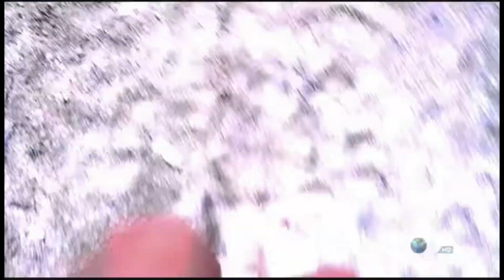High Carb Super Athletes- The Indigenous Tarahumara Indians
Do humans really not need any carbohydrates at all? Can humans thrive on a high carb diet? In this video I discuss why some individuals may do far better on a higher carbohydrate diet, rather than a high fat diet. There are numerous examples of high carb indigenous cultures around the world, who do very well and thrive. In this video I discuss The Tarahumara Indians, who are world renown for their super-athlete capabilities.